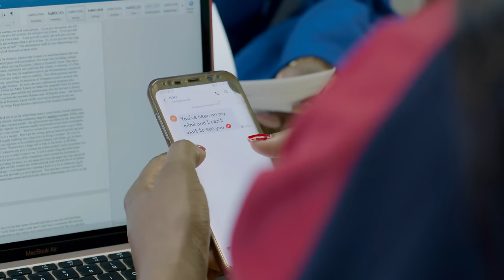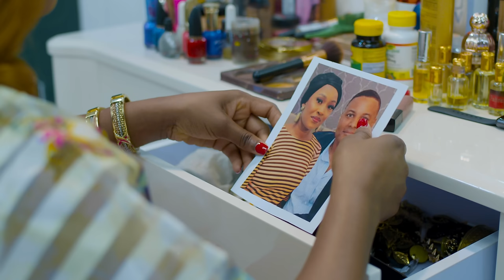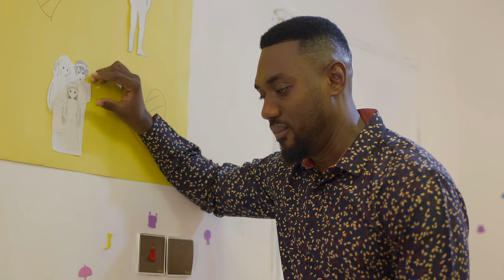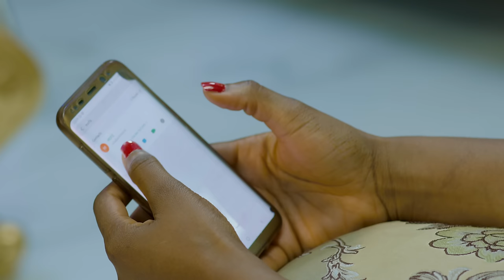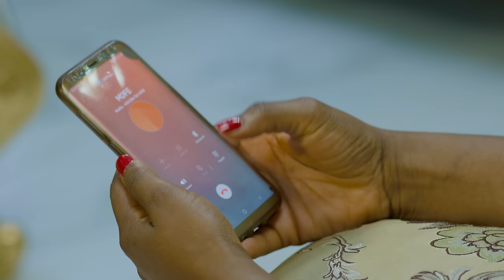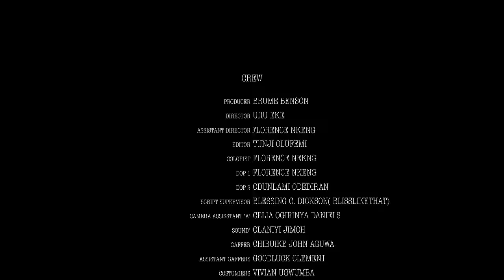AT ANY COST - NIGERIAN MOVIE STARRING URU EKE, EDDIE WATSON, NENGI ADOKI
An over protective single mother falls in love with the wrong person. endangering her only child's future.